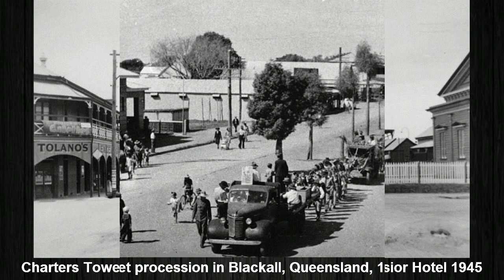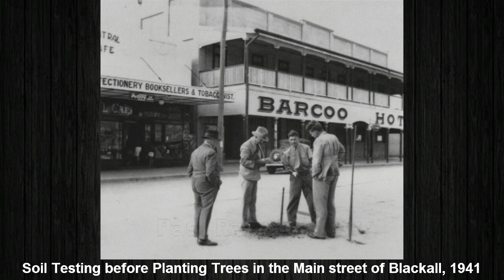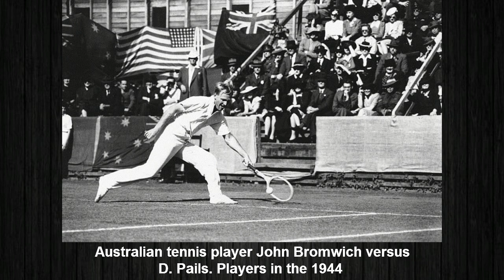Queensland 1941 to 1945 | Rare Unseen Historical Photographs of Queensland Australia | Old Pics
Rare Unseen Historical Photographs of Queensland Australia in 1941 to 1945. Queensland is a state situated in northeastern Australia, and is the second-largest and third-most populous of the Australian states.Queensland is the world's sixth-largest sub-national entity; it is larger than all but 15 countries.  The capital and largest city in the state is Brisbane, Australia's third-largest city.Ten of Australia's thirty largest cities are located in Queensland, with the largest outside Brisbane being the Gold Coast, the Sunshine Coast, Townsville, Cairns, Ipswich, and Toowoomba.